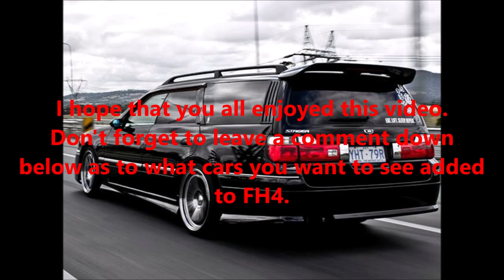Forza Horizon 4 - 10 Cars That Should Be Added Into FH4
Figured I would do something that I have been meaning to do for a long time now, and suggest 10 cars that I would like to see in Forza Horizon 4, but I also want to know what cars you guys would like to see added too!